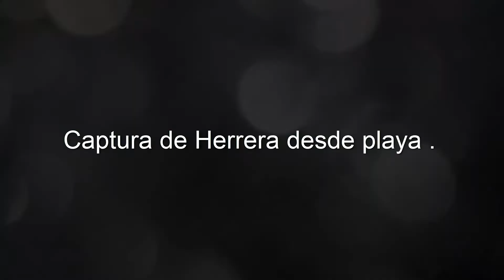Captura de Herrera a Surfcasting desde Playa .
Escena capturando una herrera de unos 350 Gr aproximadamente .